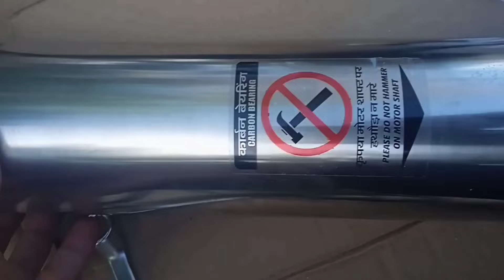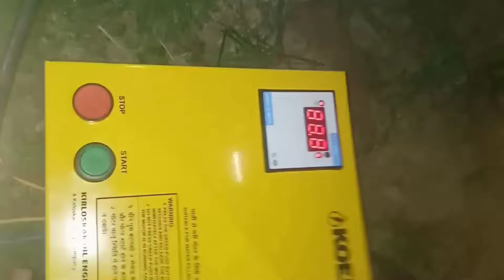kirlosker 2hp 10stage V4 submarsable pump instalation Agricultcher